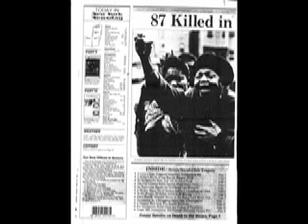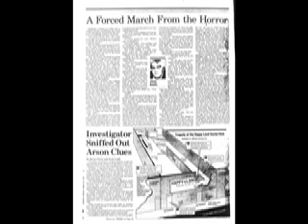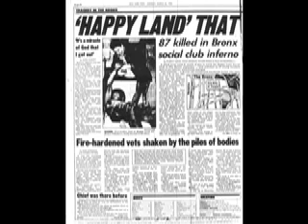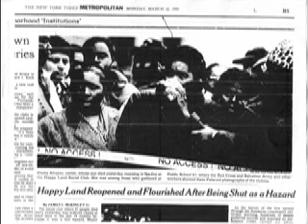BEING GARIFUNA-Happy Land Social Club Fire Tragedy--In Rememberance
Happy Land Social Club Fire.  In rememberance.  A video montage of scanned microfilmed headlines of The Happy Land Social Club Fire in New York City.  That tragedy was the introduction of the Immigrant Garifuna ethnic group to New York City citizens.

Most of the victims of the tragedy were Honduran.  Many of the victims were Garifuna.

The vocals and music you hear is from the Introduction of the First album from pioneering Punta Rock Group GARIFUNA KIDS,  "Punta Con Garifuna Kids"

Editor: Teofilo Colon Jr.